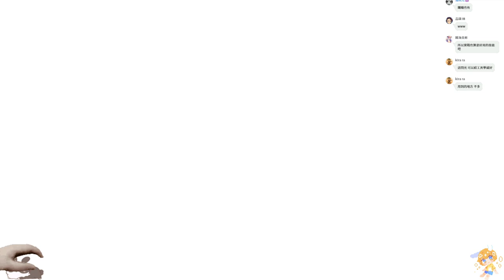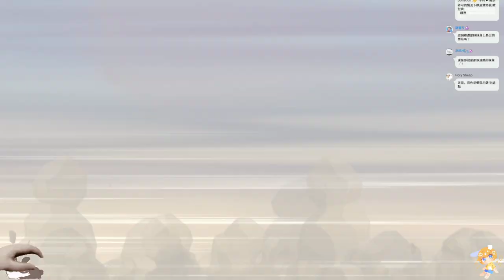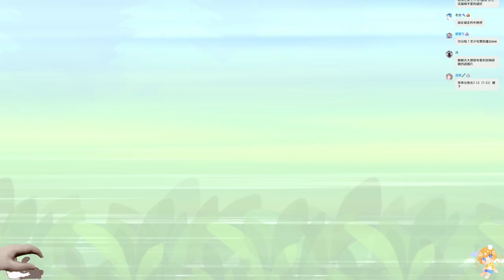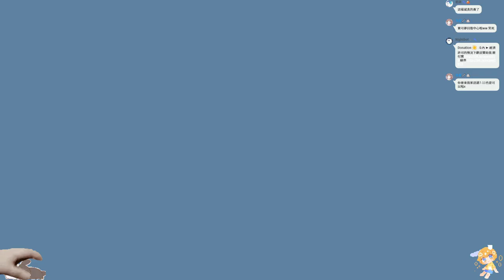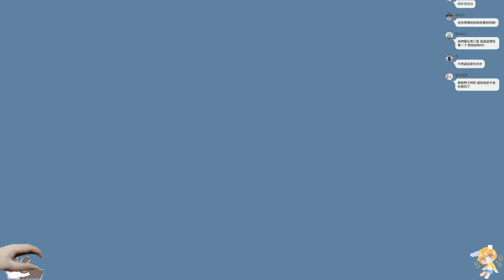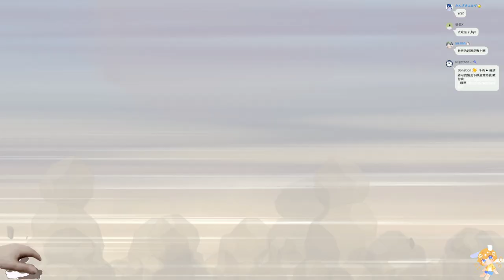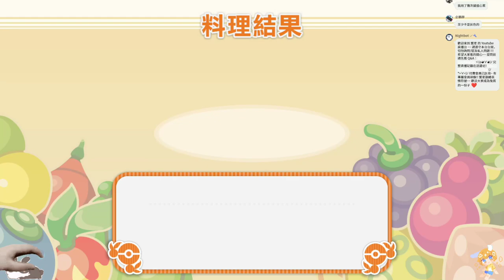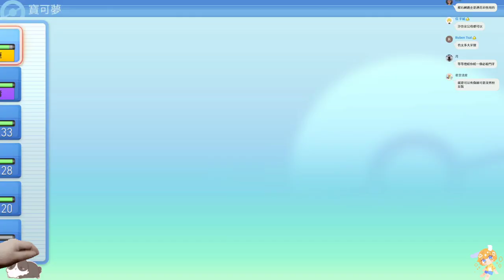【繁星】寶可夢 明亮珍珠 2021 11 21